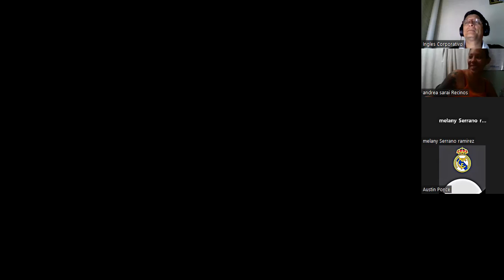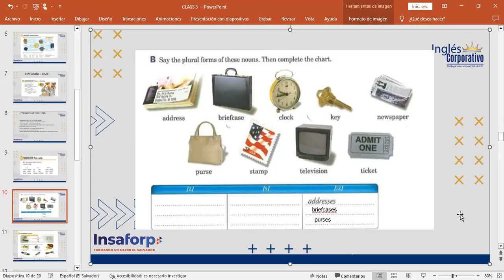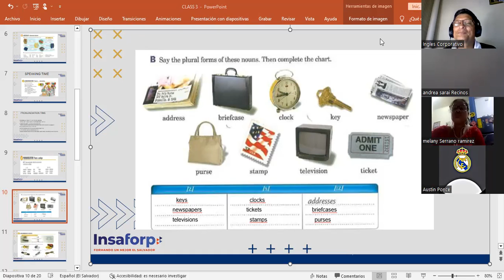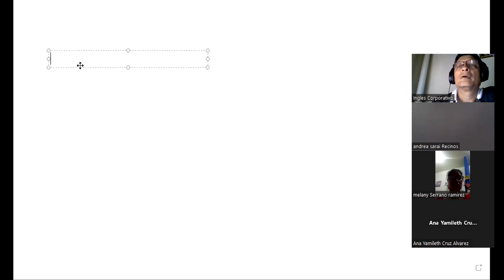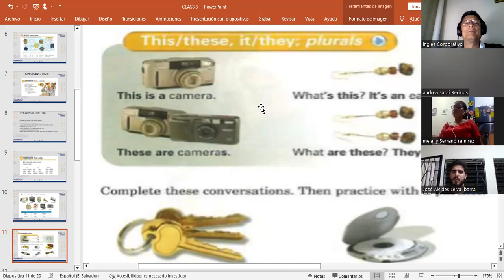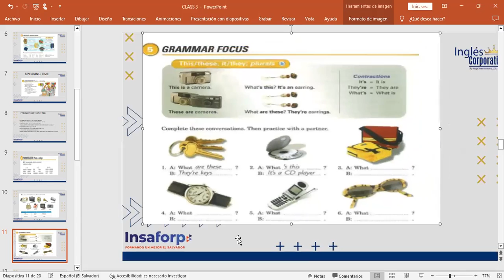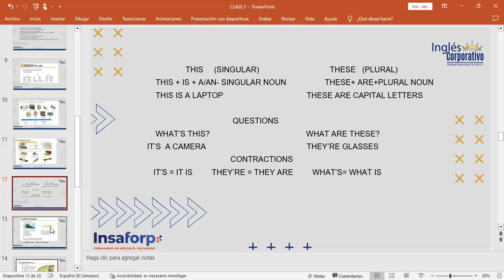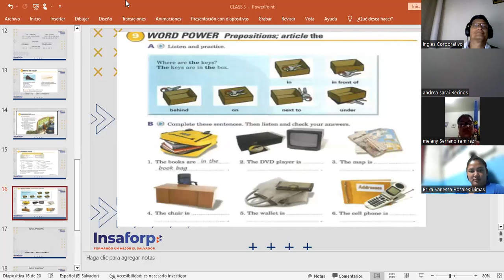CLASS 6-13-4-2023-FI-REGA-141-MARTINEZ DE LEON-THIS AND THESE